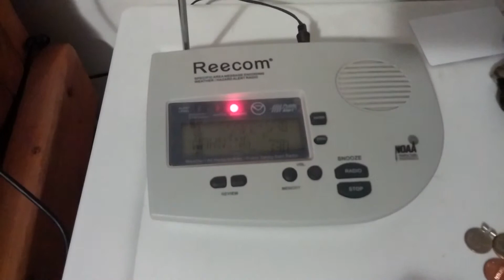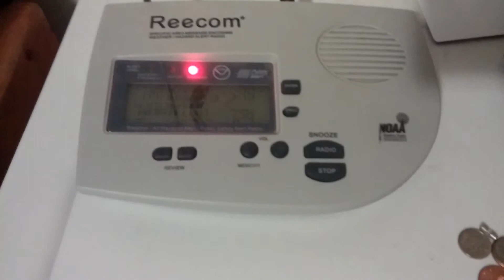EAS Alert #382- Severe T-storm Warning 5/11/14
Small outbreak of alerts on May 11th.